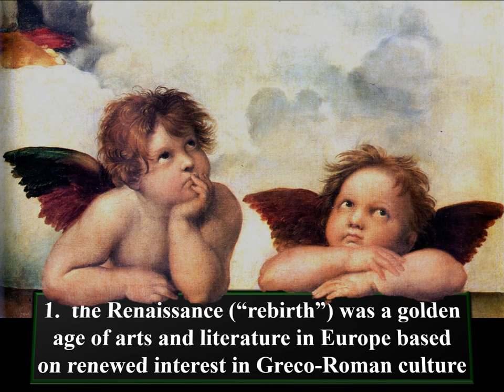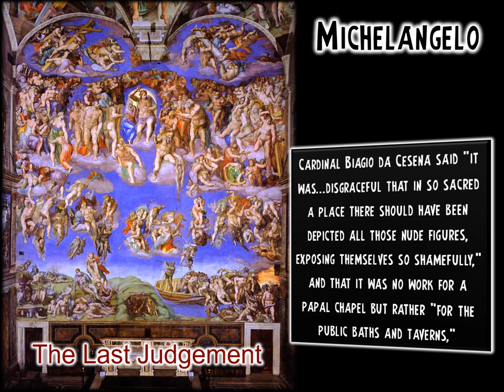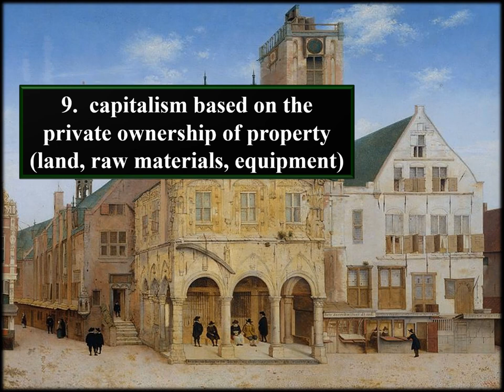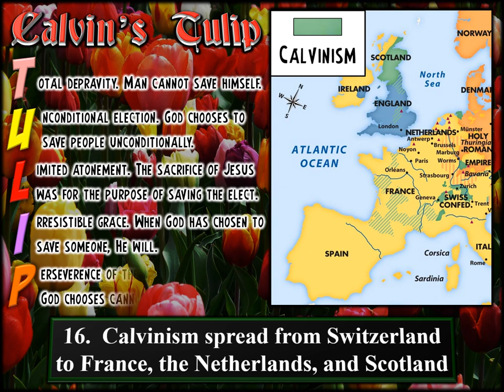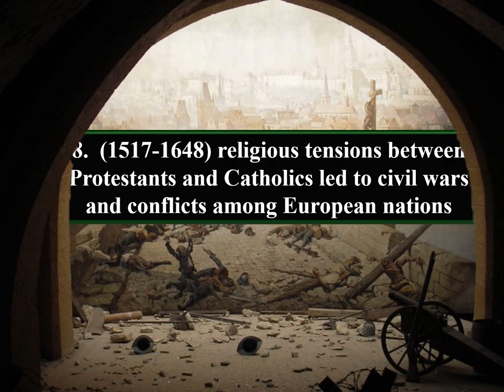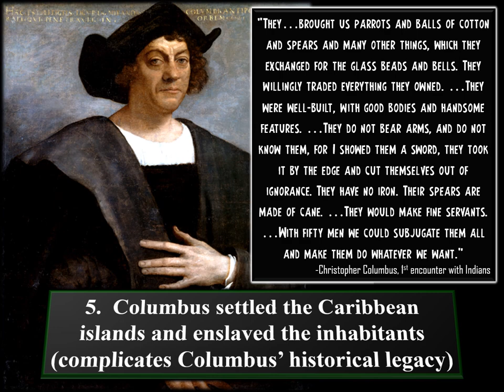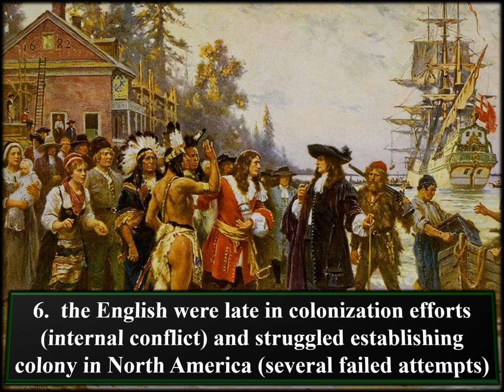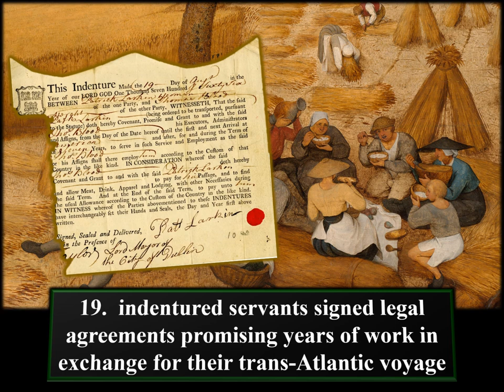Video of Audio WH Unit 5 Ren , Ref , & Age of Expl